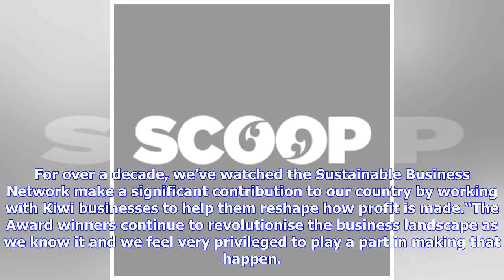Entries open for NZI Sustainable Business Network Awards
Thursday, 7 June 2018, 2:22 pm Press Release: Sustainable Business Network Entries open for NZI Sustainable Business Network Awards 2018 Entries are now open for New Zealand’s longest-running and pre-eminent sustainability awards. The Awards are now in their 16th year. They recognise businesses, local government, social enterprises and individuals for success in sustainability. Entry to the awards is free. It is open to all organisations and individuals in New Zealand. Rachel Brown ONZM is CEO o...